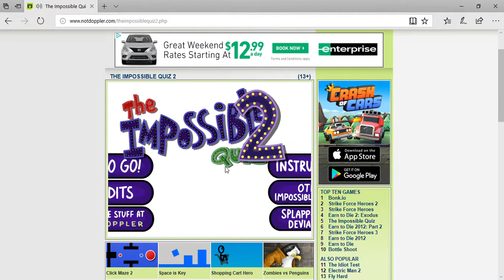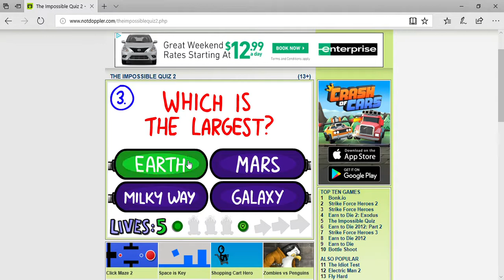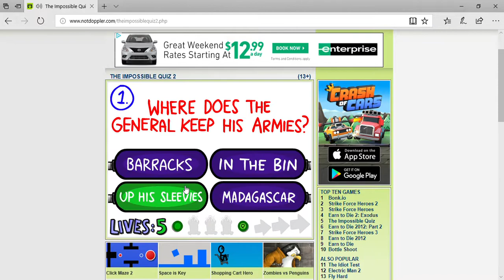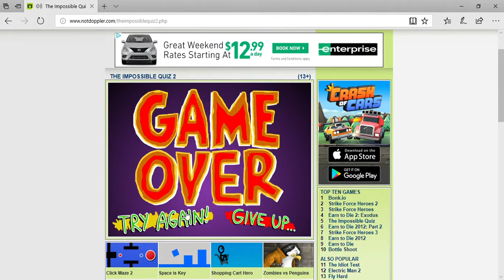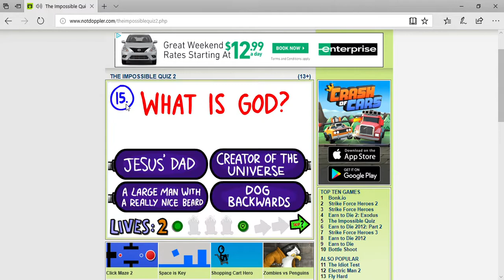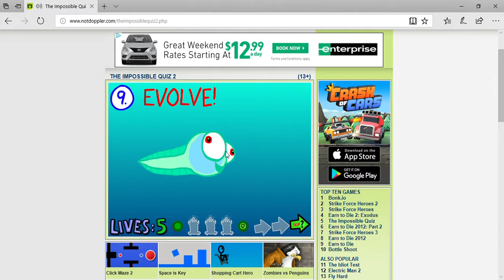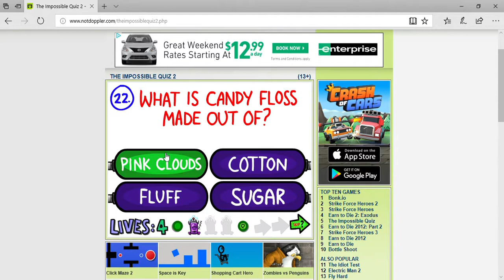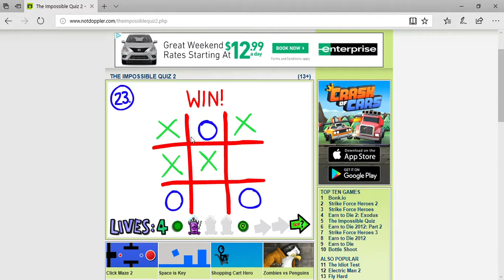almost better than the first/ The Impossible Quiz 2